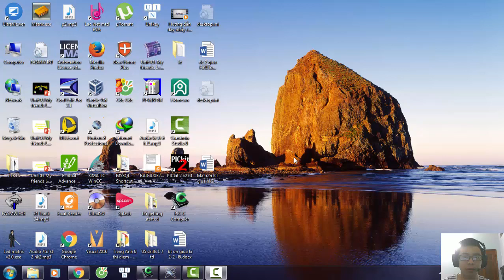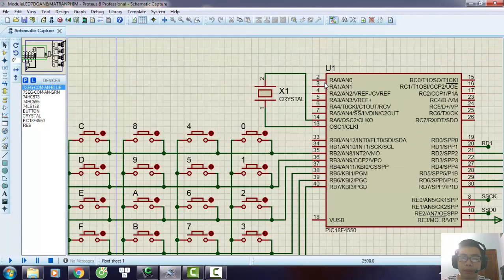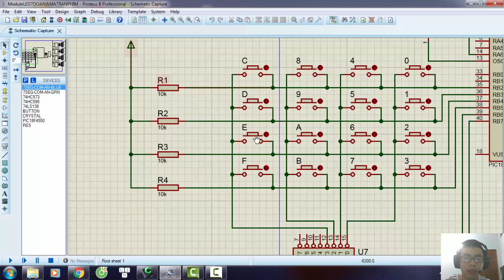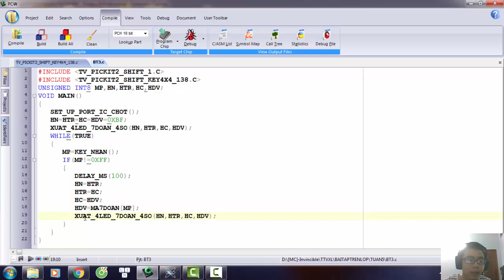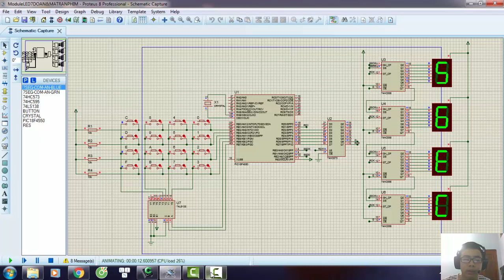BT 3 - Phạm Văn Minh Cơ - 14142032 - lớp chiều thứ 3